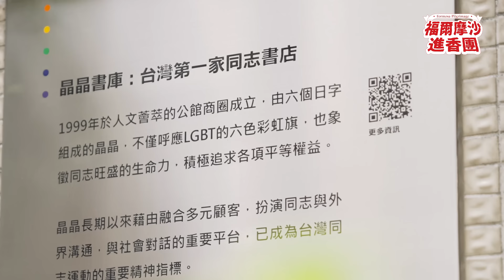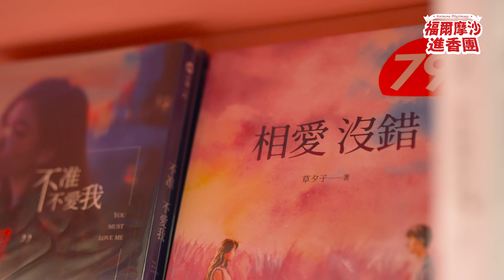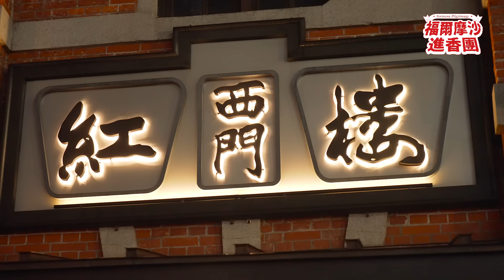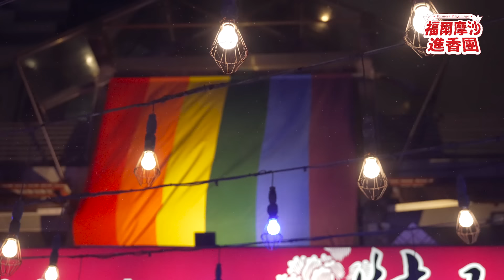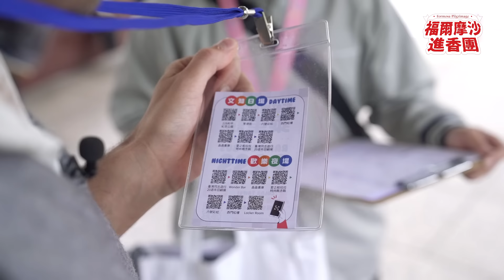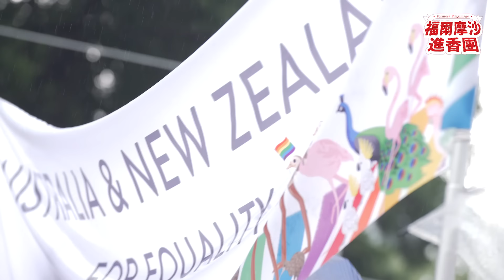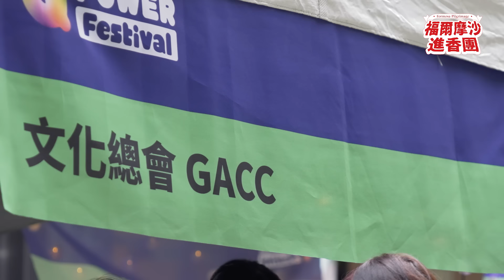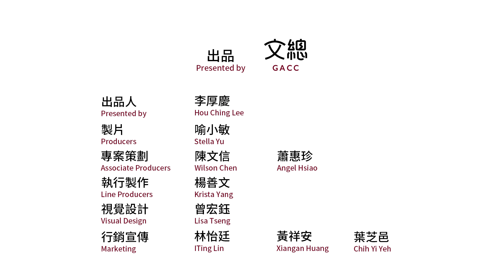台灣限定版！法國男模體驗變裝皇后趴！【福爾摩沙進香團】EP8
根據國際同志權益組織調查，台灣是亞洲對LGBTQ族群旅客最友善的國家。
Taïwan est le pays le plus amical aux LGBTQ en Asie, selon une enquête par l'Organisation internationale des droits des LGBT.

2019年5月24日，台灣正式成為亞洲第1個完成婚姻平權立法的國家，立下同志運動的一大里程碑。而今年同時也是台灣同志大遊行第20屆，從當年第一屆僅有幾百人參與，20年後，如今台灣的同志遊行，儼然已經是東亞最大的同志遊行之一。
Le 24 mai 2019, Taïwan est devenu le premier pays d'Asie à achever la législation sur l'égalité du mariage, marquant une étape importante pour le mouvement gay. Cette année marque également la 20e édition de Pride LGBTQ de Taïwan. Seules quelques centaines de personnes ont participé lors de la première édition, 20 ans plus tard, la Pride LGBTQ de Taïwan est désormais l'une des plus importantes d'Asie de l'Est.

雖然性別的課題還有許多待努力的空間，但走過這段辛苦的道路，代表了台灣性別平權的成果。
Bien qu'il nous reste encore beaucoup de progrès à faire sur la question de genre, malgré toutes ces difficultés, cela représente la réalisation de l'égalité des sexes à Taïwan.

福爾摩沙進香團第8集，也是本年度最終集，將由法國領旗人Henry帶路，來體驗這段台灣同運發展史。從華人地區第一家同志主題書店、彩虹騎行活動、台灣同志遊行，一路探訪台北同志的熱門據點與生活文化，見證台灣平權一路走來的歷程，也邀請大家一起看見台灣最精采的多元能量。
Dans le huitième épisode, qui est le dernier de cette année, Henry, le porte-drapeau français, nous amène dans l'histoire du mouvement gay à Taïwan. De la première librairie LGBT de la région chinoise à la Rainbow Ride et à la Taïwan LGBT Pride, nous allons explorer les attractions populaires et les cultures vivantes des LGBT à Taipei, en témoignant du parcours des progrès de l'égalité des droits de Taïwan, et en invitant tout le monde à voir le meilleur de l'énergie diverse de Taïwan.

出品：文總
製作單位：東森電視
贊助單位：台灣證券交易所、台灣期貨交易所、台灣集中保管結算所、證券櫃檯買賣中、Yoxi、iRent
〔CaVa 臉書專頁〕